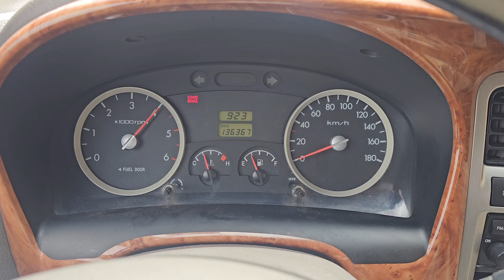2010 Hyundai porter2 used car export (AU547595) carwra, 카와라 포터2수출